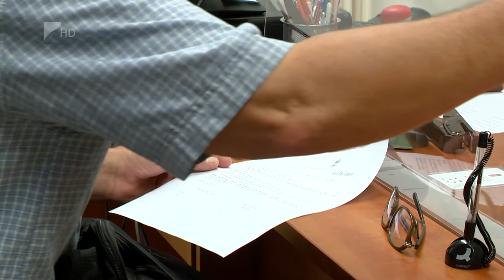Több bevétel, több kihívás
A koronavírus járvány ellenére jelentős mértékben sikerült növelni az adóbevételeket 2021-ben, erről beszélt 35 perc című műsorunkban a NAV megyei adó- és vámigazgatóságának igazgatója. Kazsuk Attila azt mondta, a bővülés elsősorban annak köszönhető, hogy az adózók jól reagáltak a hivatal támogató hozzáállásához. A pandémia után idén újabb kihívásokkal kellett szembenézni, a menekültválság és a megváltozott kereskedelmi viszonyok miatt az adóhatóságnak a határkirendeltséget kellett megerősítenie.